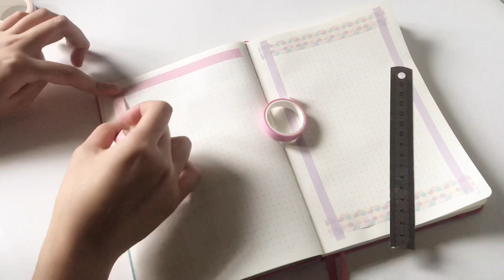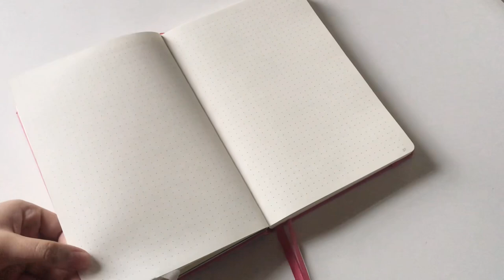different ways to use washi tapes in your journal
- i n s t a g r a m s h o p : @boredshop
- m a i n  y o u t u b e : boredsenpai
- v l o g g i n g  c h a n n e l : •angelene•
- a m i n o g r o u p : theboredclub